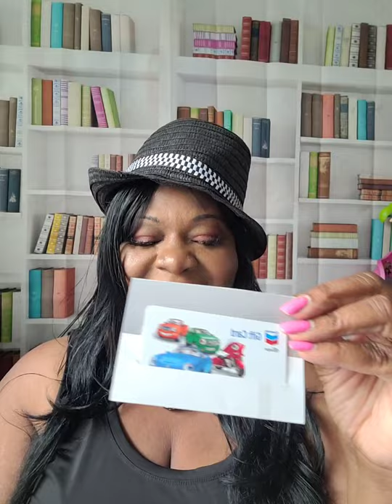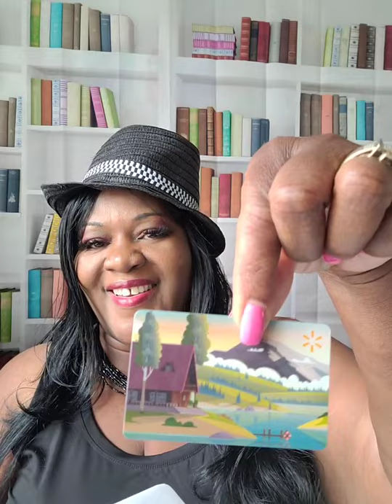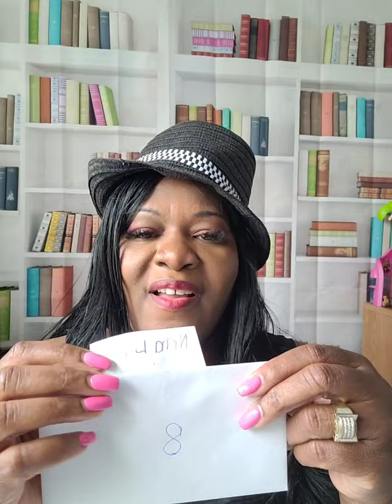Storytime with Ms. Doris May 22, 2021 Gift Card give Away Celebration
Storytime with Ms. Doris Live Gift Card give away Celebration. I would like to say Thank You to all my Followers and Subscribers of Storytime I greatly appreciates all of you and your support. This just a little love token of my appreciation of this give away. Please keep sharing Storytime with family and friends. Don't forget Storytime has a Fan Club mailing address where you can send your favorite book, or letters ect.